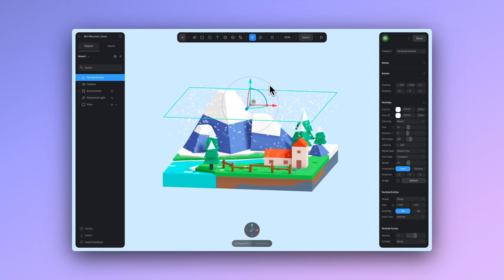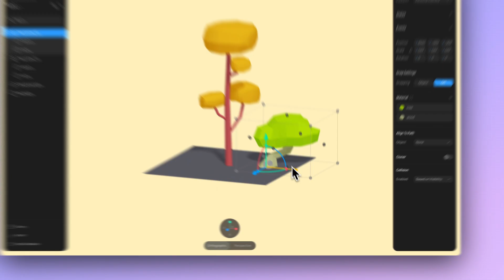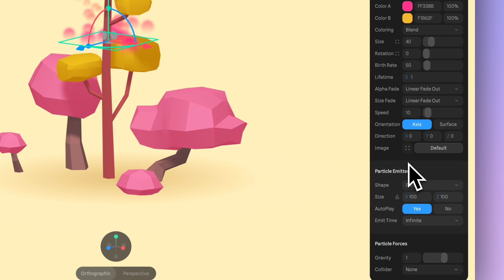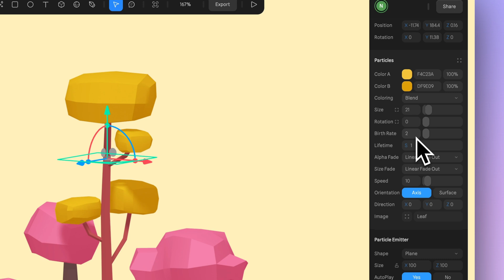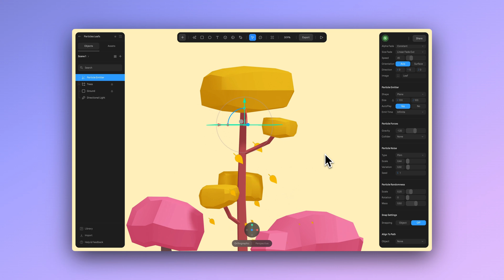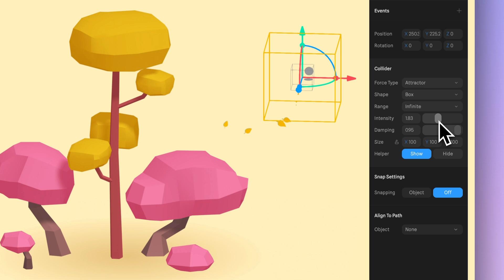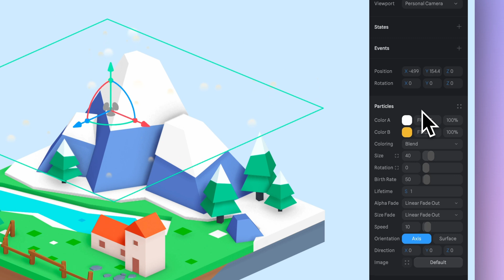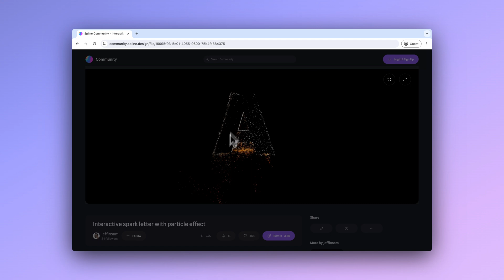How to Create Interactive Leaf Particles in 3D with Spline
Hello there! 👋 In this tutorial, we're going to have some relaxing time adding a special touch to our design with animated falling leaves 🍂 🌳

We'll make the falling leaves using the particle system by tweaking the gravity, particle design, force types, and more. Plus, we have a cool extra tip for you on how to also create falling snow ☃️

💖 Tutorial is inspired by Attiq ur R.'s Zentree design made using Spline.

Share your own version in our community! 💖

00:00 Intro
00:26 Designing using elements from the Spline Library
02:34 Creating Falling Leaves
07:24 Adding Interactive Events and Adjusting Effects
07:40 Creating Falling Snow
09:01 Exploring and Sharing Particle Effects from Spline Community